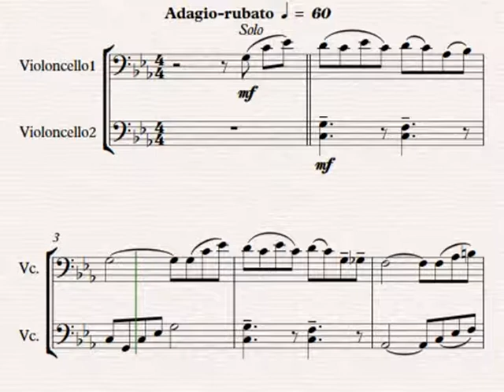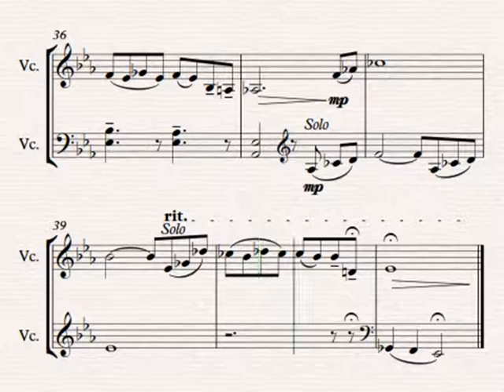Godfather theme song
Cello Duo version